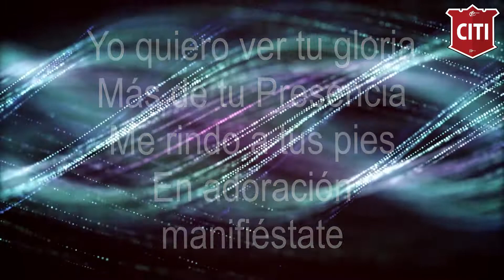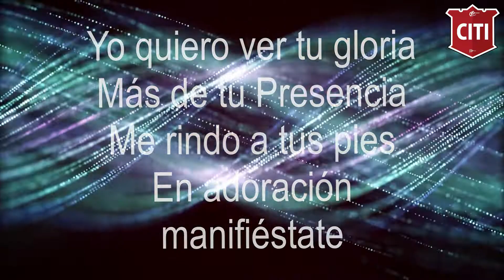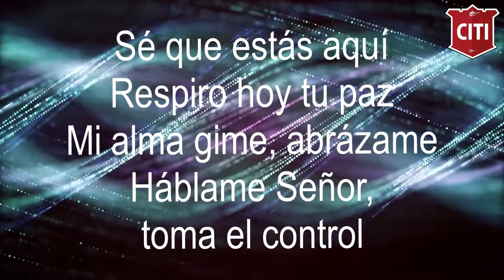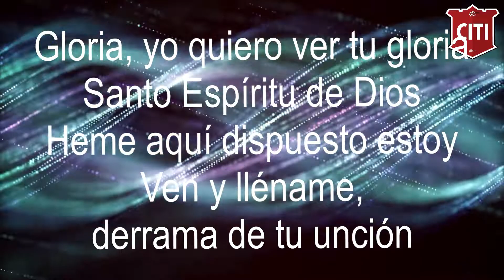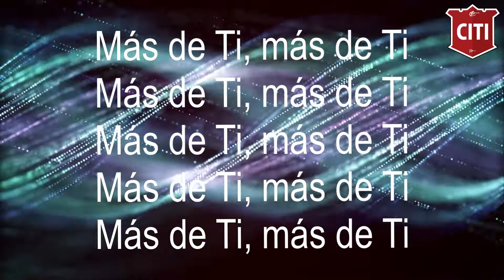YO QUIERO VER TU GLORIA, Ericson Alexander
YO QUIERO VER TU GLORIA
Ericson Alexander
Iglesia CITI PERU
Sede La Molina